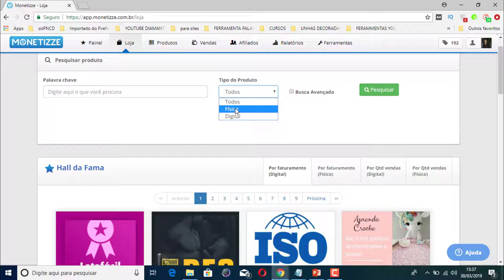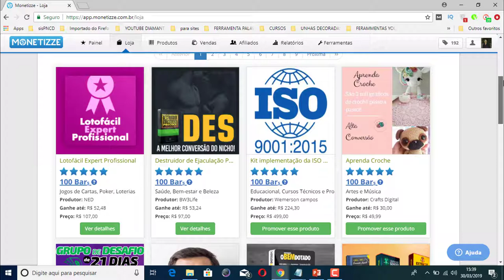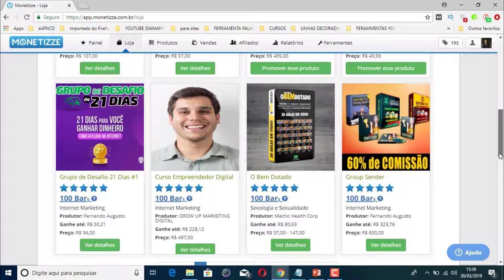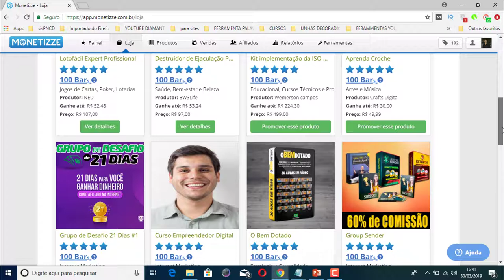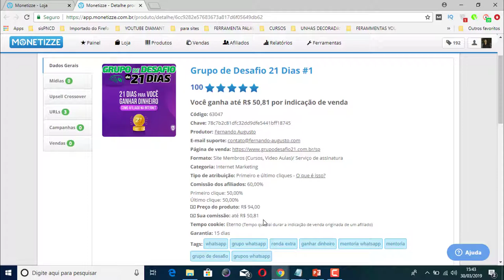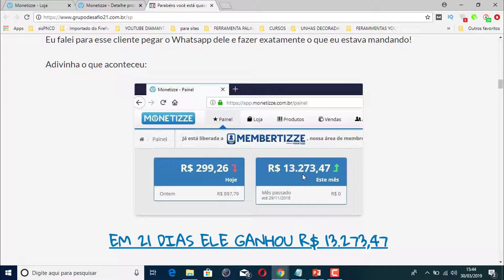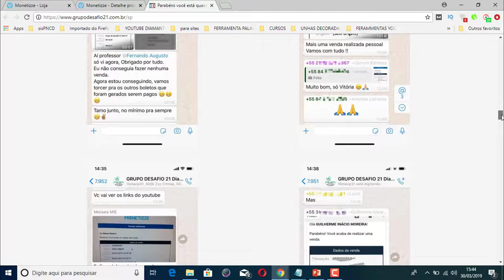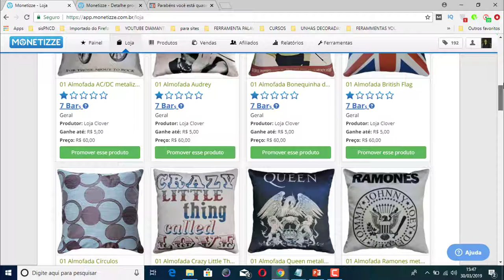Como Escolher Produto na Monetizze Para Vender Como Afiliado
Nesse vídeo eu mostro Como Escolher Produto na Monetizze Para Vender Como Afiliado.

se você iniciante uma coisa que você precisa levar em consideração e saber escolher um bom produto para promover como afiliado.

Assista esse vídeo até o final e aprenda a escolher o melhor produto para vender como afiliado.

Pesquisas relacionadas com (Como Escolher Produto na Monetizze Para Vender Como Afiliado)

1 - Como Escolher Produto na Monetizze Para Vender
2 - Como produto para vender na monetizze
3 - Como um bom produto para vender na monetizze
4 - Como vender na monetizze
5 - dicas para vender na monetizze

Assista Também:
🔴 Título do Vídeo:
►  (link)
🔴 Título do Vídeo:
►  (link)
🔴 Título do Vídeo:
►  (link)